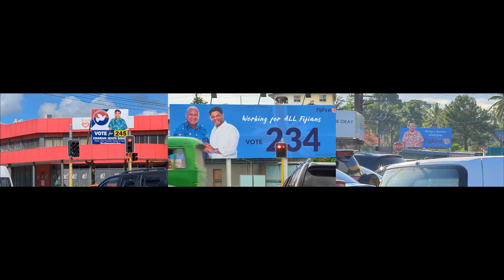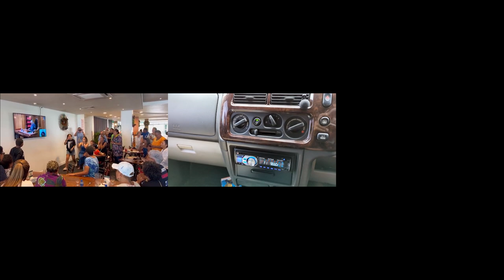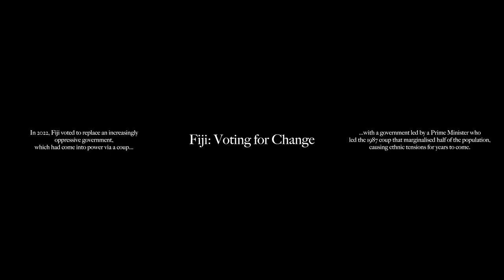Sights and sounds of a Fiji Election | Living Democracy Exhibition | Brunei Gallery SOAS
This video is part of the Living Democracy exhibition.

Elections have their own special rhythms and activities - from canvassing and rallies, to voting, counting, and the announcing of results. They are also rich aural landscapes, replete with a cacophony of noise in some moments, and quiet movement and expectation in others. We invite you to Immerse yourself in the rhythm of sounds of a Fiji election. Directed by Laisiasa Dave and Tumeli Tuqota, 2023

Living Democracy runs at the SOAS Brunei Gallery until the 16th of March 2024.